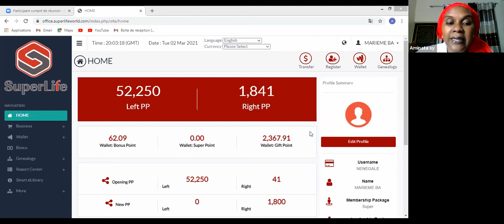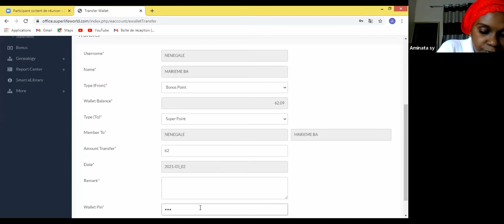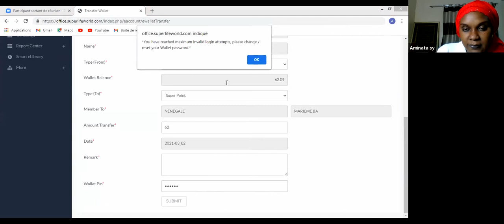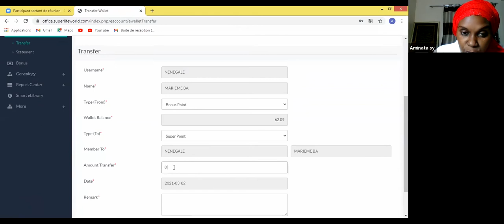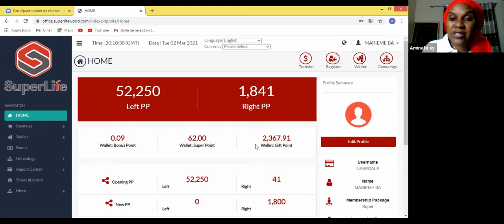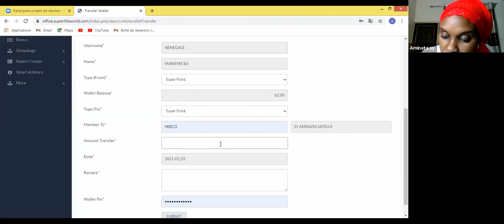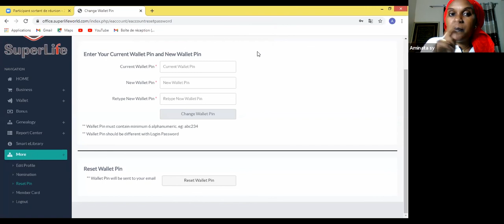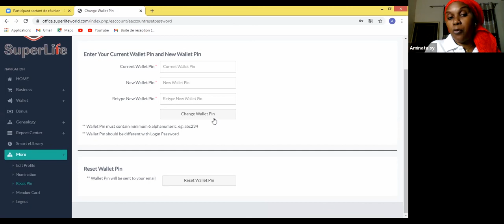Wallet Argent électronique (bonus point ; super point ; gift point )explication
Mdm Leye la grande marraine de superlife senegal , monitrice de style de vie  explique ici le wallet Argent électronique.
Superlife,SuperlifeSenegal,santé et bien-être,business developer,business woman,santé financière,STC30; SCC15; SIC SNC